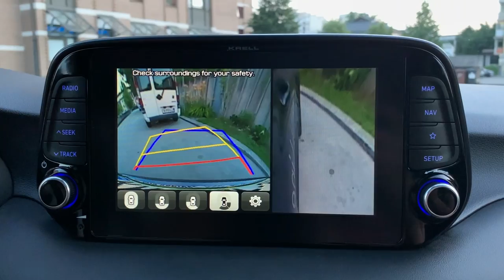Hyundai Tucson N Line